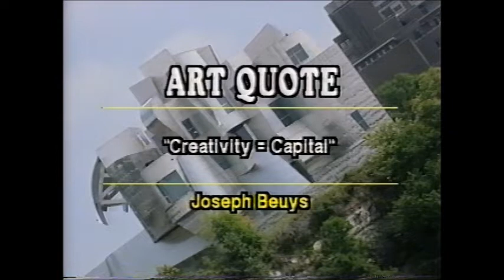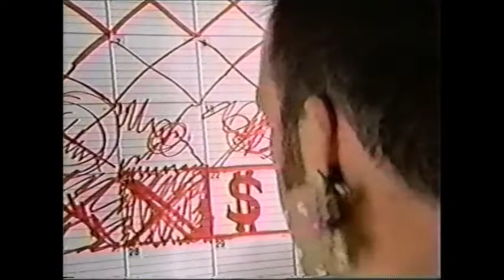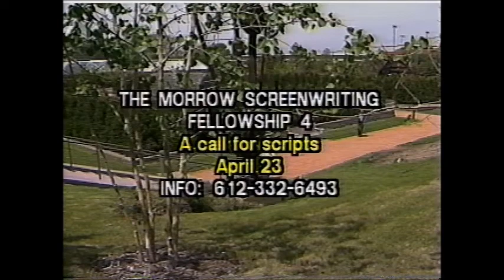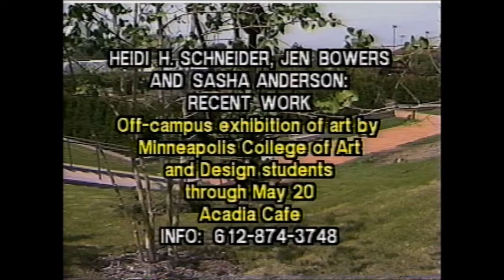Artifacts, April 1999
0:58 - Introduction with Phill Lindsay and Janet Zahn
2:36 - Art Quote
2:51 - Mean Larry on the Minnesota Music Awards Icebreaker Event, with Janet Zahn
9:27 - Movie trailer from "Funkytown" by Stephen Greenberg and Scott Turk
11:44 - Al Milgrom on the Minneapolis-St. Paul International Film Festival, with Janet Zahn
19:25 - Clips from Films at the 1999 Minneapolis-St. Paul International Film Festival
22:56 -- Arts News Highlights
24:48 - Ralph Rapson on Being an Architect in Minneapolis, with Phill Lindsay
50:04 - Performance by Minneapolis Ethnic Dance Theater
52:25 - Lynn Petros-Winn and Donald LaCourse from Ethnic Dance Theatre, with Phill Lindsay
53:39 - Video Animation from "Roadhead"
54:51 - Arts Calendar/Close